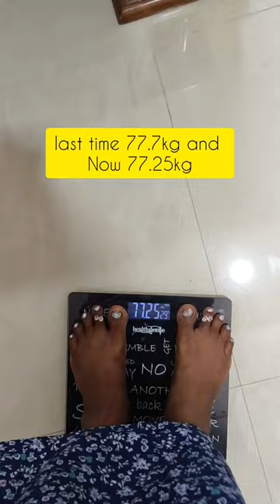MiniVlog#8💢Day 6|What I eat in a Day|My Intermittent Fasting|New Year 2024 Challenge💢